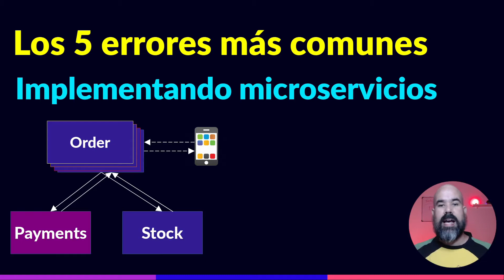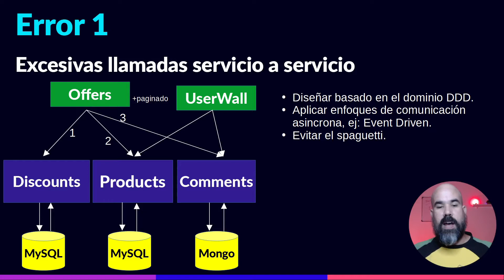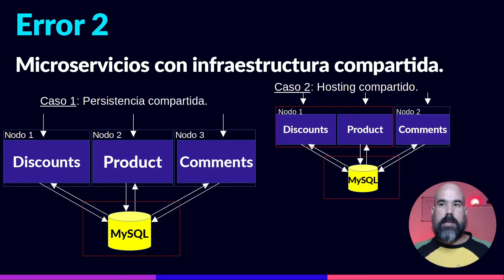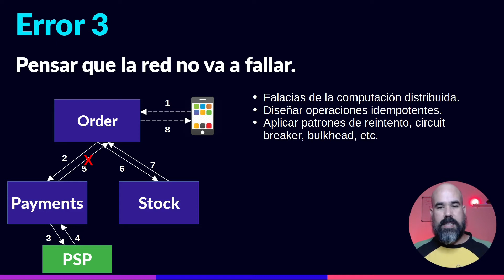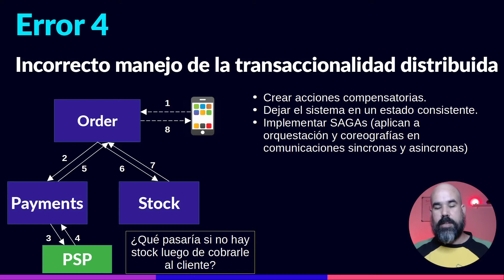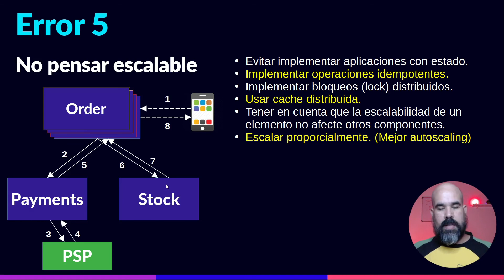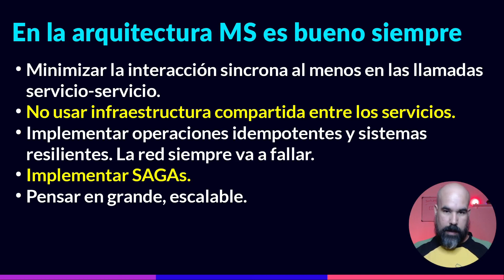Los errores más comunes cuando desarrollamos microservicios 2022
Cuando desarrollamos microservicios, sobre todo cuando somos novatos existen errores que cometemos que atenta contra la buena calidad de operación de la plataforma.

(Con tu apoyo en Patreon accedes a ventajas exclusivas como directos, preguntas y respuestas en el chat, respuestas a tus dudas y acceso a nuestro libro "Patrones para la implementación de una arquitectura basada en microservicios".

En este vídeo tratamos los siguientes errores que cometemos al desarrollar microservicios:

1- Excesivas llamadas servicio a servicio.
2- Microservicios con infraestructura compartida.
3- Pensar que la red no va a fallar.
4- Incorrecto manejo de la transaccionalidad distribuida.
5- No pensar escalable.

Abordamos estos temas y los enfoques o soluciones posibles a estos errores.

Recuerda en la arquitectura microservicios siempre:

1- Minimizar la interacción sincrona al menos en las llamadas servicio-servicio.
2- No usar infraestructura compartida entre los servicios.
3- Implementar operaciones idempotentes y sistemas resilientes. La red siempre va a fallar.
4- Implementar SAGAs.
5- Pensar en grande, escalable.